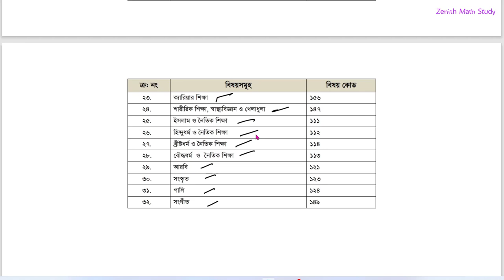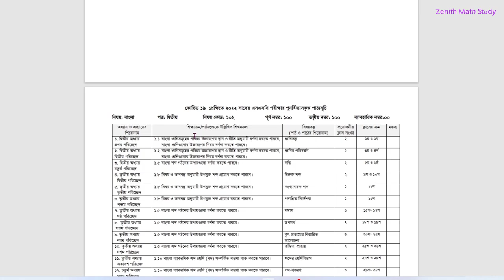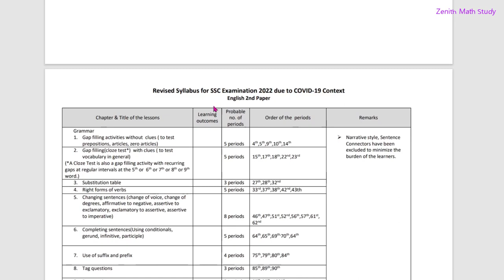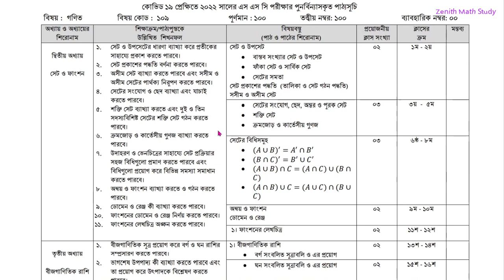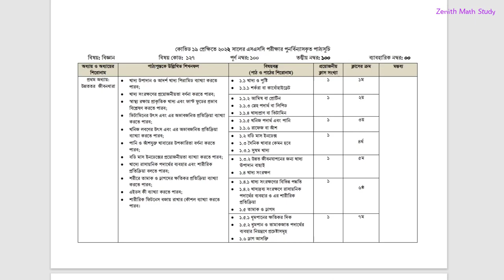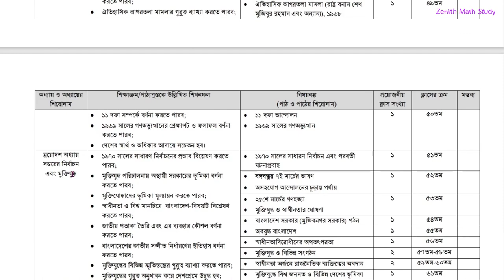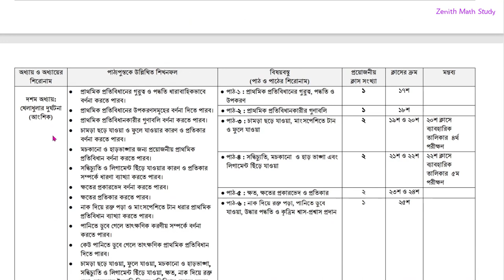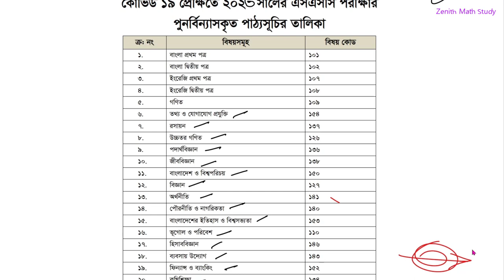SSC 2023 Short Syllabus Humanities | Class 10 Short Syllabus 2023 | এসএসসি ২০২৩ শর্ট সিলেবাস। মানবিক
SSC 2023 Short Syllabus Humanities | Class 10 Short Syllabus 2022 | এসএসসি ২০২৩ সংক্ষিপ্ত সিলেবাস। মানবিক বিভাগ